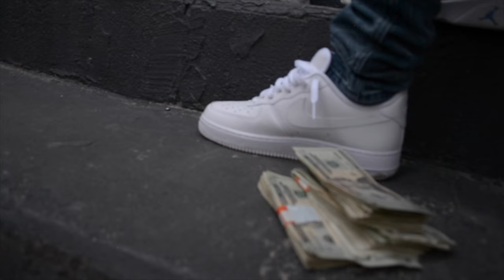CHAWNK DA FACTS X 40 CAL - LETS GET RICH ( DIR. @BLANCODILMS )